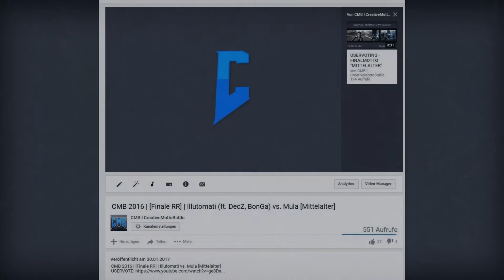CMB 2017 | INFOVIDEO zum FINALE + PREVIEWS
ACHTUNG, ACHTUNG!
Die Runden kommen doch heute um 18 Uhr...
Bedankt euch bei Frozen... und Twitter.

(Kurz erklärt: Ich hab mit Frozen einen RT-Goal von 14 RT ausgemacht, damit die Runden einen Tag früher online kommen... das hat nicht mal ne Stunde gedauert... wtf?! XD )